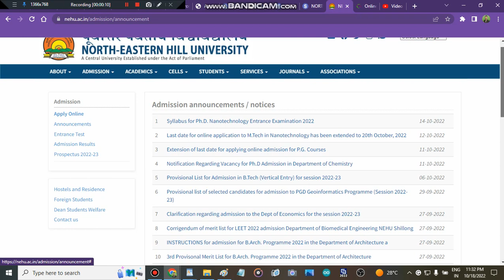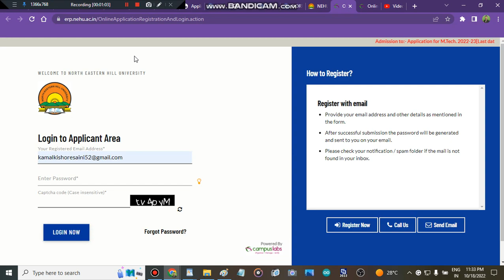NORTH-EASTERN HILL UNIVERSITY Merit List & Admisison Process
" safe score for NORTH-EASTERN HILL UNIVERSITY"
" admisison in NORTH-EASTERN HILL UNIVERSITY"
" colleges"
" b.tech cutoff marks central university of haryna"
" colleges admission in NORTH-EASTERN HILL UNIVERSITY"
" india"
" best colleges"

" NORTH-EASTERN HILL UNIVERSITYsubject wise cutoff"
" NORTH-EASTERN HILL UNIVERSITYhow to fill admission form"
" how to get admission in NORTH-EASTERN HILL UNIVERSITYafter cuet marks"
" all about NORTH-EASTERN HILL UNIVERSITY"

" central university
" NORTH-EASTERN HILL UNIVERSITYadmisison process 2022"
" nehucounselling process 2022"
" NORTH-EASTERN HILL UNIVERSITYcounselling portal start"
" admission in NORTH-EASTERN HILL UNIVERSITY"
" nehucounselling process 2022"
" nehucounselling process 2022"
NORTH-EASTERN HILL UNIVERSITYadmissionportal
" NORTH-EASTERN HILL UNIVERSITYcutoff 2022"
" how to fill NORTH-EASTERN HILL UNIVERSITYapplication form"
" NORTH-EASTERN HILL UNIVERSITYapplication form"
" nehucounselling process 2022"
" nehuadmisison process 2022"
" NORTH-EASTERN HILL UNIVERSITY"
" NORTH-EASTERN HILL UNIVERSITY"
" nehucounselling registration 2022"
" nehuadmisison process 2022"
" nehuCutoff Marks 2022"
" nehu"
 " NORTH-EASTERN HILL UNIVERSITYMinimum marks to get admisison "
" minimum required marks to get admisison in nehu"
" nehucutoff marks 2022"
" admission update"
" colleges admisisons"
" top colleges"
" cuet update"
" all about cuet colleges admisisons"
" misison cuet 2022"
" all about NORTH EAST HILL UNIVERSITY"
" Best Central University Admissions"
NORTH EAST HILL UNIVERSITY